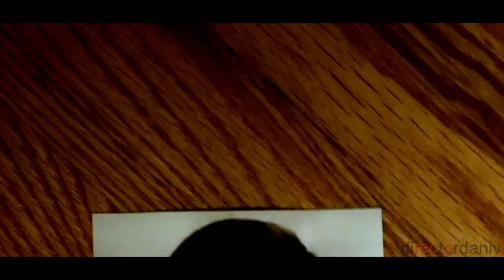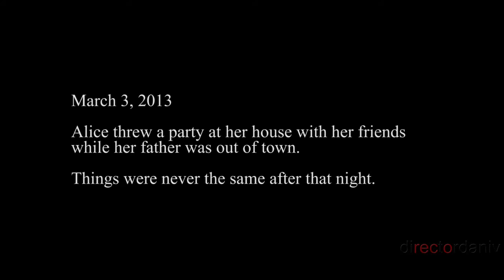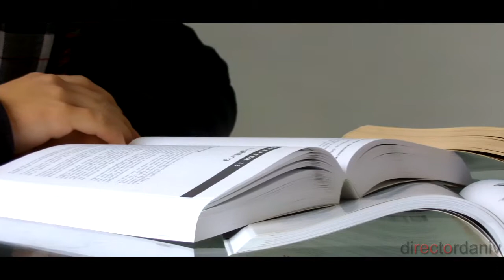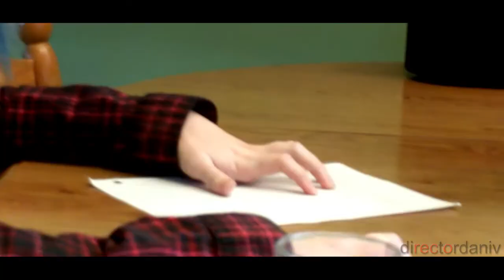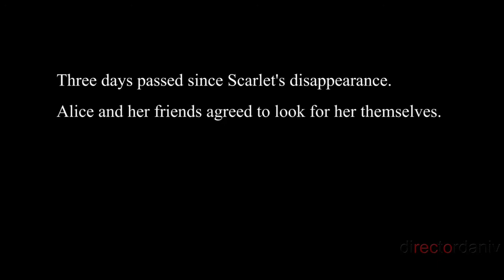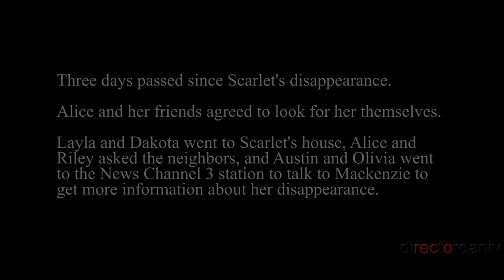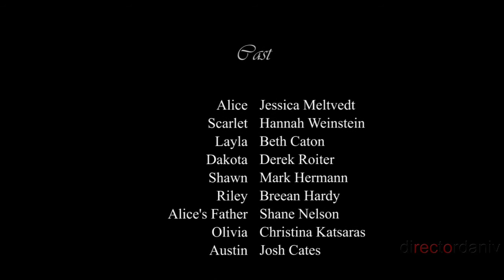Scarlet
When Alice threw a party at her house when her father was out of town, things would never be the same. Her friends noticed her becoming more distant and afraid, but no one was more worried about her than her best friend, Scarlet. But she had a dark secret that was let out, and she suddenly went missing. Who is responsible for her disappearance? Where is she now? What was her secret?